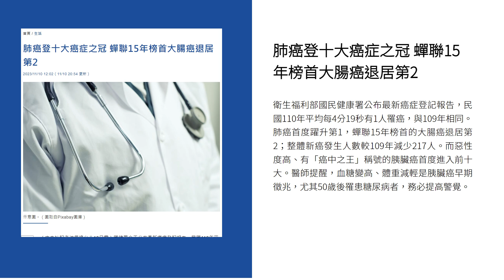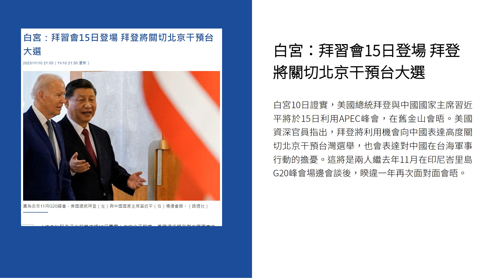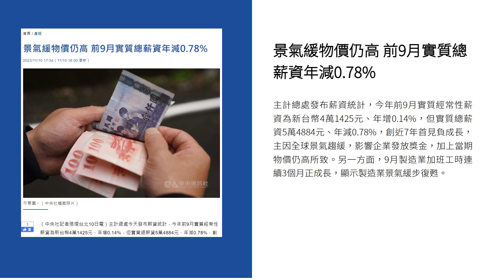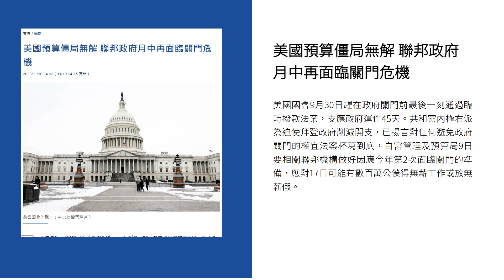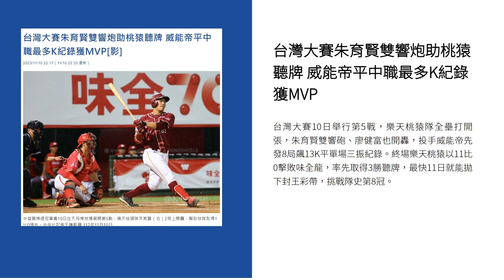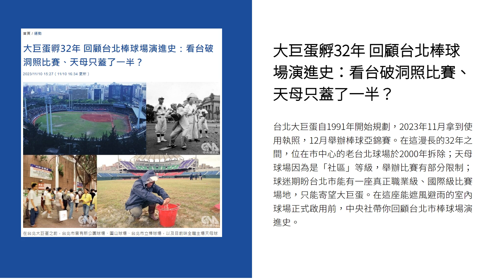新聞摘要 2023/11/11》肺癌登十大癌症之冠 蟬聯15年榜首大腸癌退居第2｜每日6分鐘 掌握天下事｜中央社 - 早安世界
● 肺癌登十大癌症之冠 蟬聯15年榜首大腸癌退居第2
● 藍白合馬英九建議全民調定勝負 侯友宜：尊重大家意見
● 白宮：拜習會15日登場 拜登將關切北京干預台大選
● 蔡總統交付APEC領袖峰會4任務 張忠謀：會做最大努力
● 景氣緩物價仍高 前9月實質總薪資年減0.78%
● 日本宣布擬撥款2兆日圓補助晶片AI 台積電受益
● 美國預算僵局無解 聯邦政府月中再面臨關門危機
● 東北季風接連報到 17、18日北台灣低溫下探14度
● 台灣大賽朱育賢雙響炮助桃猿聽牌 威能帝平中職最多K紀錄獲MVP
● 大巨蛋孵32年 回顧台北棒球場演進史：看台破洞照比賽、天母只蓋了一半？
● 開箱老照片》1111 雙胞胎大集合